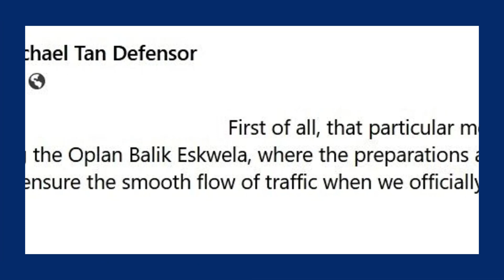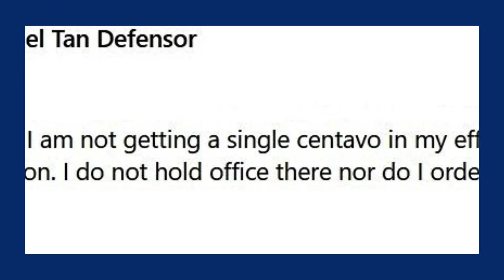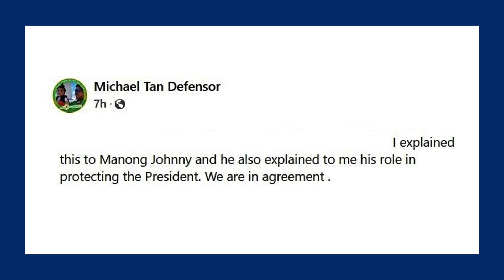Mike Defensor on MMDA presence: Not a consultant, but ‘asked to help out’ in school reopening preps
Former Anakalusugan party-list Rep. Mike Defensor is just helping the Metro Manila Development Authority (MMDA) in its back-to-school preparations without any government title or salary.